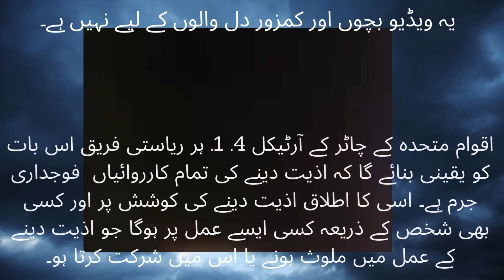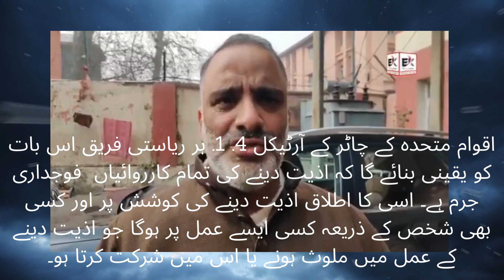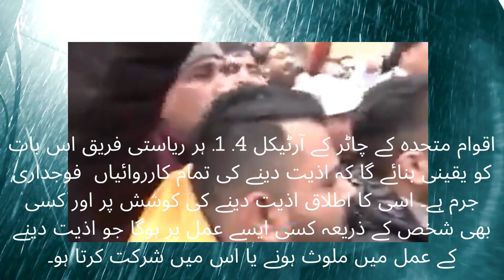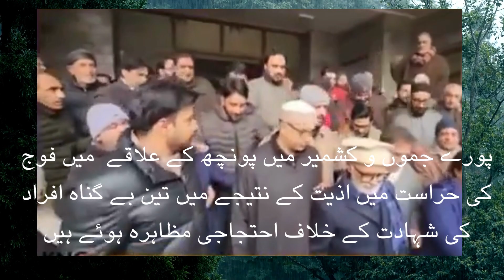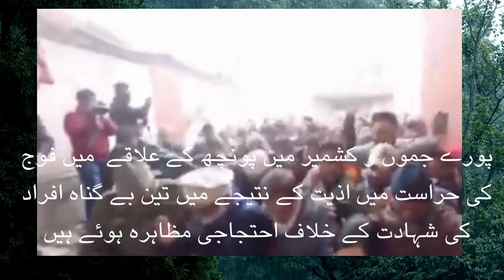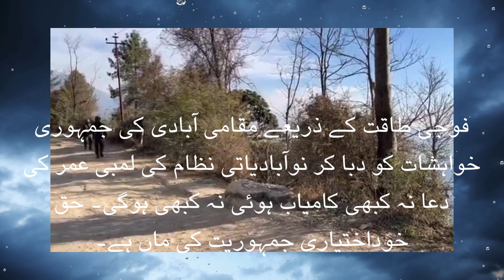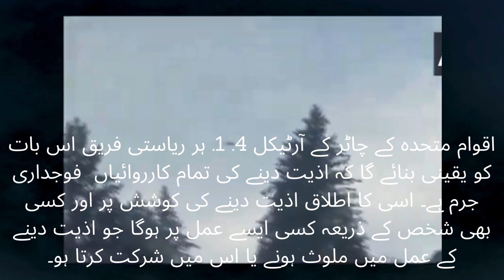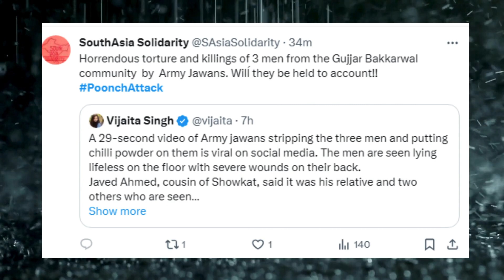Three Kashmiri From Poonch Torture To Death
The people of Jammu and Kashmir were deprived of their democratic aspirations, and as we speak, they are disenfranchised. Delhi runs the state through an appointed viceroy reporting to no one but Delhi's ruling elite. Torture is a crime, but India subjects people to severe torture just because people want to rule by themselves, not by aliens. Delhi used batons, bullets, jail, torture, and death to suppress the population. This video covers a story of death in custody in the Poonch area of Jammu and Kashmir.